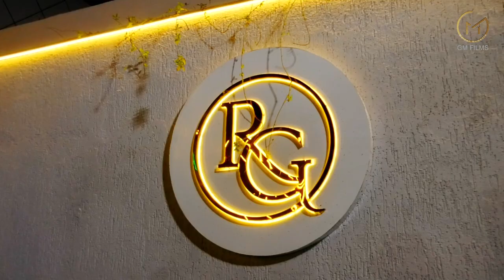ROYAL CONVENTION HALL YADGIR | Highlight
Inauguration by:

Poojya Shri Jagadguru
Dr. Shri Siddhathotendra
Shivacharya Maha Swami (Kshetra Nalwar Matha)

Hazrath Syed Shah
Mohammed Hussaini
(Sajjada Nasheen Buzurg Barga-e-Jalaliya gogi Shareef)

Poojya Shri Shanta
Shivayogi Panditradhya Swamy (Kshetra Hedgimadra Matha)

Hazrath Syed Shah
Mujeebuddin Sarmast Sahab
(Sajjada Nasheen Barga Sufi Sarmast Sagar Shareef)

Poojya Shri
Shri Mallikarjun Mutya (Rajbhagshar Matha Mahalroja)

Hazrath Khwaja
Syed Abu Turab Quadri
(Sajjada Nasheen Aastana-e-Quadeeri Halkatta Shareef)

Chief Guest
Shri Sharanbasappa Gouda Darshnapur
(Minister for Small Scale Industries, Dist. Incharge -Yadgir GOK)

Shri Channareddy Patil Tunnur  (MLA - Yadgir)

Shri Sharanagouda Kandakur (MLA - Gurmitkal)

Shri Raja Venkatappa Nayak
(MLA - Surpur)

Shri Venkatreddy Mudnal
(Ex. MLA - Yadgir)

Janab Aziz Ahmed Shahna
(Ex CMC: Chairman-Yadgir)

Shri Veerbaswant Reddy Mudnal
(Ex. MLA - Yadgir)

Special Guests
Janab Mohammed Sami ur Rahman Sahab
Managing Director - Red Rose Group, Hyd.

Janab Mohammed Sufwan ul Haq
Royal Chaliya - Bidar. |

Yoar Presence
Nadeem Ahmed Kacchi | Mohammed Naveed Kacchi